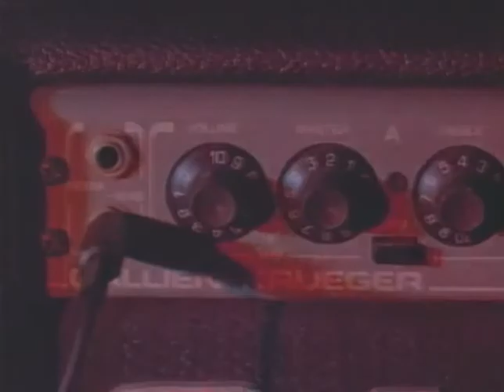Amityville 6: It's About Time Trailer 1992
Director: Tony Randel
Starring: Damon Martin, Dick Miller, Megan Ward, Nita Talbot, Shawn Weatherly, Stephen Macht

The 15th century clock that possesses the spirit of the murderer responsible for the 'Amityville horror' finds itself in a new home. Good effects make this one of the best of the series.

Movie, Amityville 6: It's About Time Movie,Amityville 6: It's About Time Trailer,Amityville 6: It's About Time 1992, Tony Randel,Damon Martin, Dick Miller, Megan Ward, Nita Talbot, Shawn Weatherly, Stephen Macht